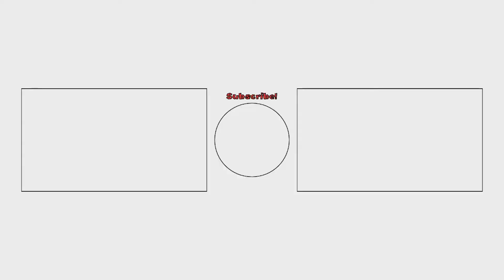Mario Kart Wii Online - This is why I prefer MK8DX... Catch Up To 9999VR #39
In this video, I'll play eight races on Regular Tracks in Mario Kart Wii Online using CTGP, trying to catch up to my other save file's Versus Ranking. CTGP Revolution is a mod for Mario Kart Wii created by MrBean35000vr and Chadderz that gives you access to 216 community-created custom tracks, new game modes like Item Rain, new Online Mode which was discontinued in the original game since 2014 and more!